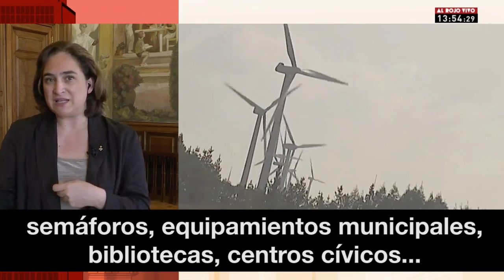Ada Colau "Estamos muy orgullosos de que finalmente empieza Barcelona Energía"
Entrevista en Al Rojo Vivo, La sexta, 2 de julio de 2018

"Llevamos mucho tiempo trabajando en esto. Era uno de los compromisos más importantes de nuestro mandato. Estamos muy orgullosos de que, finalmente, empieza Barcelona Energía. En esta primera fase durante el mes de julio acabamos los contratos con el oligopolio y nos conectamos a la energía de Barcelona, a la autoproducción, a la apuesta por las renovables. Ese es otro componente fundamental, no solo no depender del oligopolio, sino apostar de manera definitiva por las renovables, por la energía limpia. Es un proyecto estratétigo de futuro para la ciudad. La energía es un tema clave para las grandes ciudades y lo va a ser cada vez más. No podemos depender de grandes empresas que especulan con un bien de primera necesidad. Es una cuestión de garantizar derechos, también de modelo energético, de apostar por las renovables. Es una apuesta de futuro también de eficiencia y de eficacia. En una primera fase durante el mes de julio progresivamente todo el alumbrado público, semáforos, equipamientos municipales, bibliotecas, centros cívicos... Todo lo municipal se autoabastecerá a través de esta empresa pública, que es la más grande del Estado, empresa pública de energía. Luego, en una segunda fase, a partir de enero, también se abrirá a los usuarios y familias. Podrán conectarse a esta empresa, hasta un máximo de 20000 en esta primera fase, que es lo máximo que nos permite la legislación actual. "